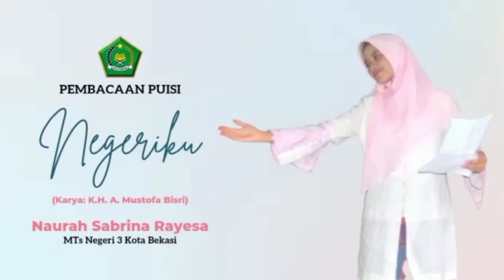LOMBA BACA PUISI_NEGERIKU_NAURAH SABRINA RAYESA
Video lomba pembacaan puisi yang berjudul "Negeriku" karya Mustofa Bisri oleh Naurah Sabrina Rayesa dari MTs Negeri 3 Kota Bekasi.